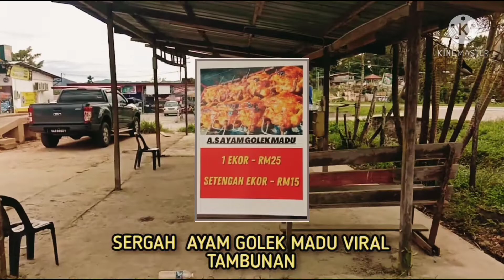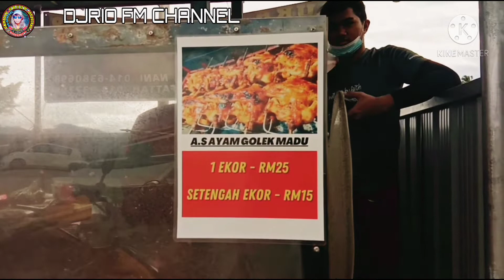VLOG AYAM GOLEK VIRAL TAMBUNAN bikin Beliur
AYAM GULIK VIRAL INI TERKENAL SEDAP
LEWAT SEDIKIT SAJA PASTI KEHABISAN
SO JIKA MAU RASA KESEDAPANNYA KENA DATANG AWAL GUYSS😆✌️